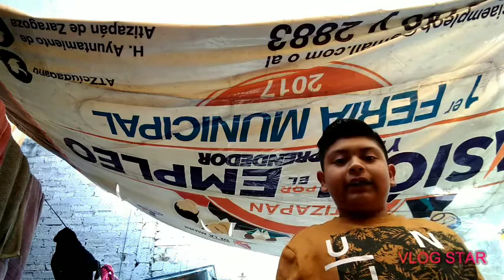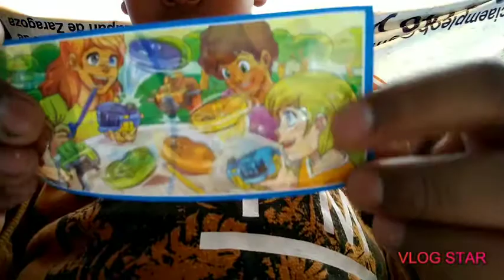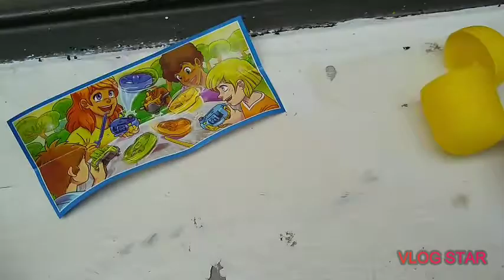El unboxing más raro del mundo